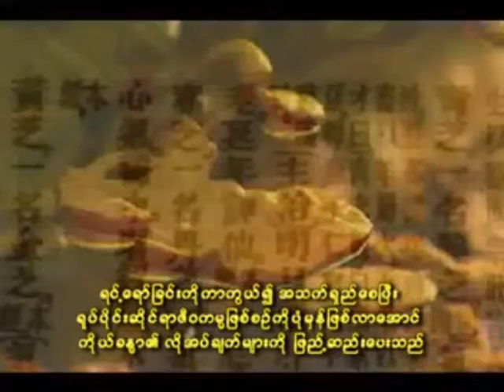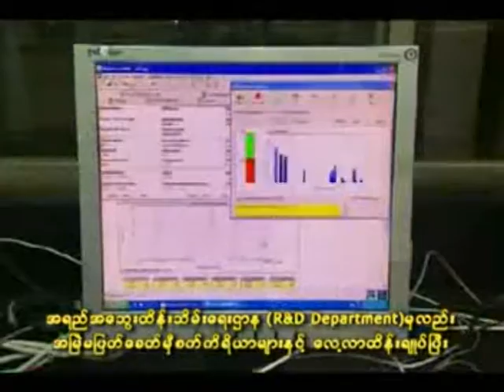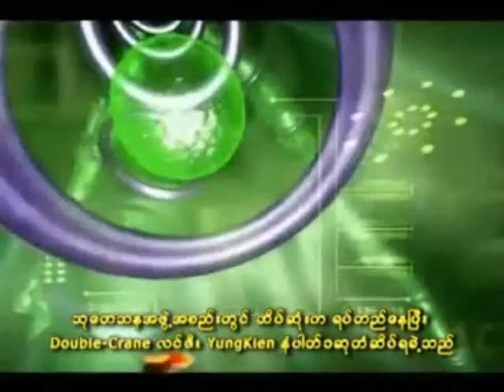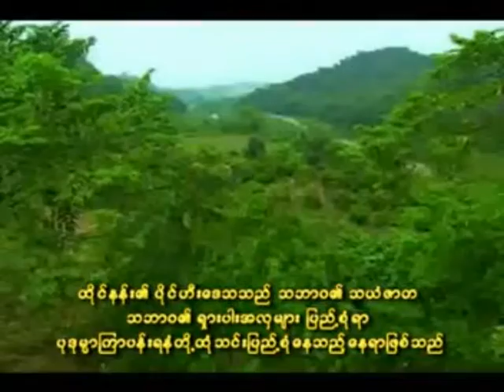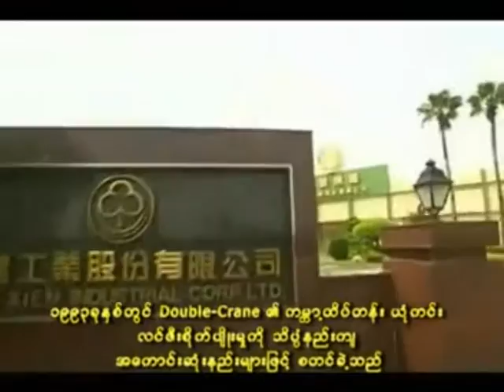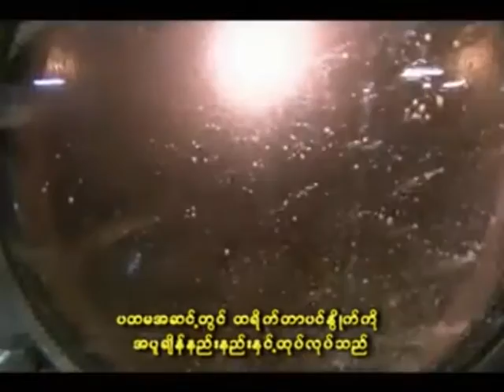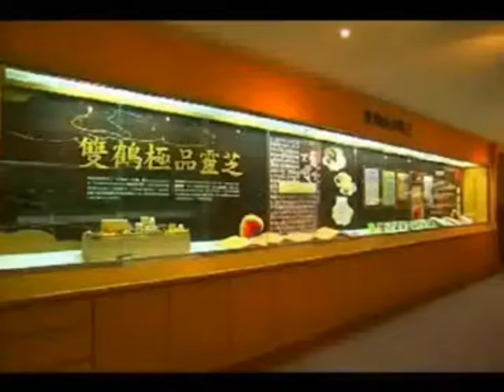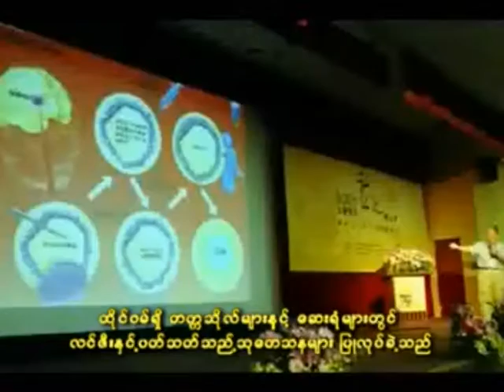VTS 01 1 (Double crane _Lingzhi factory)